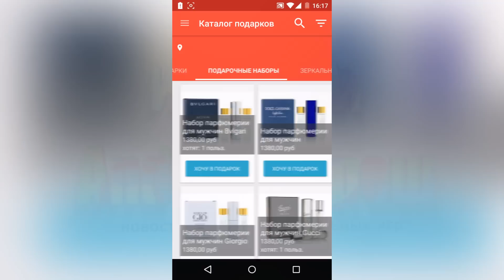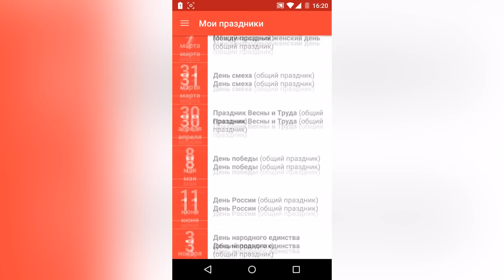Игровой Android ФРЕШ #26 ТОП 7 новых игр Xenowerk, UNKILLED и др.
А вот и пришло время двадцать шестого выпуска рубрики "Игровой Android ФРЕШ". ИГРОДЕНЬ совместно с toysandroid подготовили для Вас самые яркие и сочные проекты из магазина приложений Google Play.